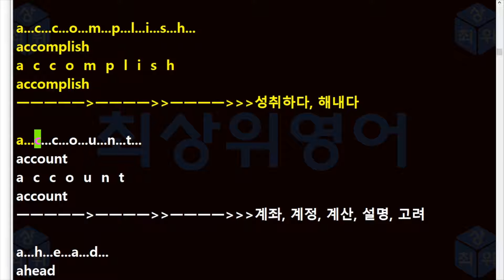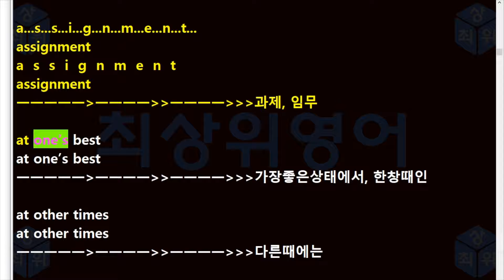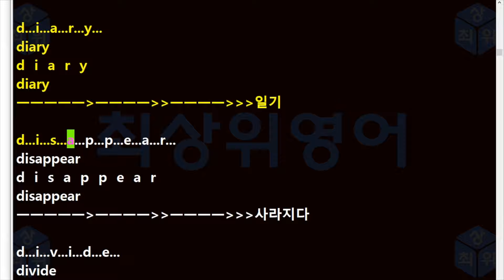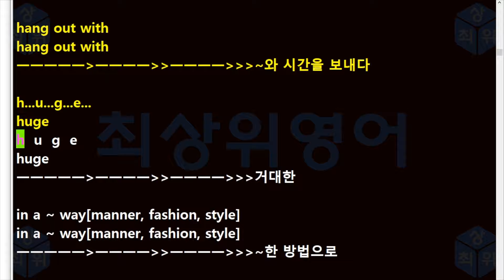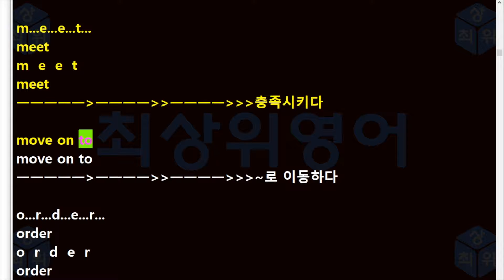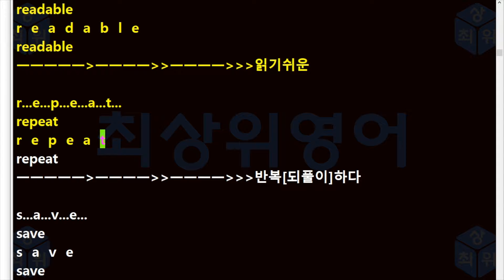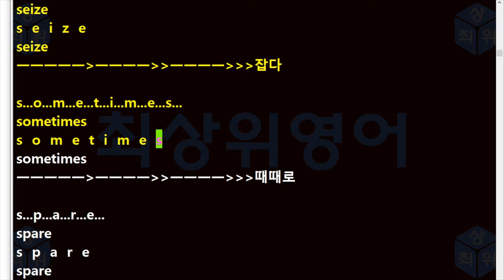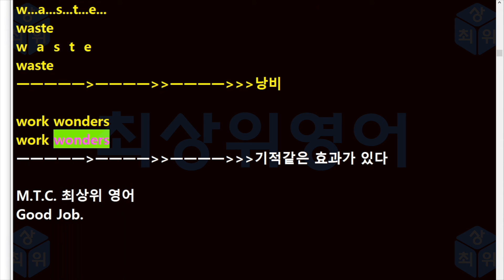고등영어 단어 금성 최인철 2과 본문단어(15년 개정)